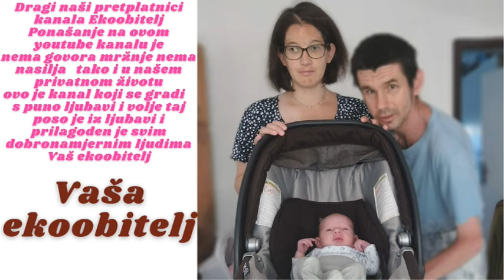Jedem Griz uz more na našoj terasi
Bas je lijepo jesti griz na našoj terasi uz mirise mora i lijepog vjetrića koji pirka stvarno je uživancija čak je bolje nego u Zagrebu di nemamo terasu da jedem a ni mora